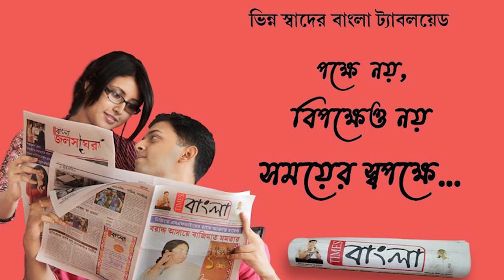পাচারের আগেই স্থানীয়রা ধরে ফেললেন কন্টেইনার বোঝাই গরু